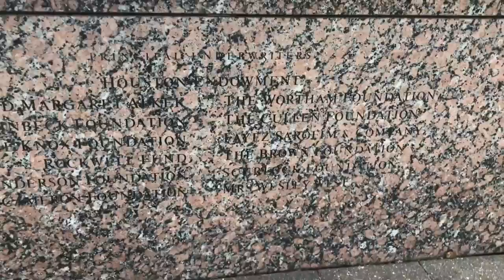Thanksgiving weekend 2016 | MissJoanaXoXo Vlogs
Hello lovelies! Today I will be sharing my Thanksgiving weekend with you guys!